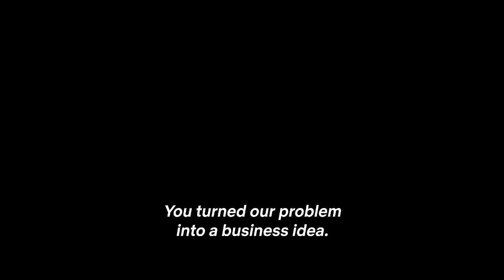Sexify Season 2 | Netflix | Trailer Comedy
With the future of their startup in flux, the three young entrepreneurs must balance tumultuous personal lives, a bitter rival and a demanding investor.